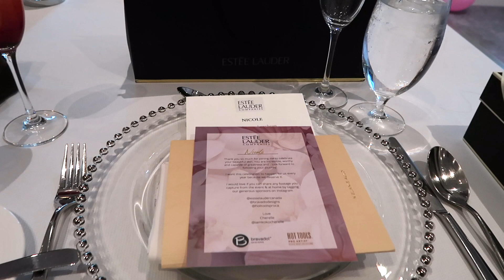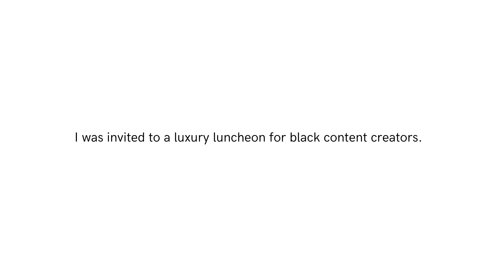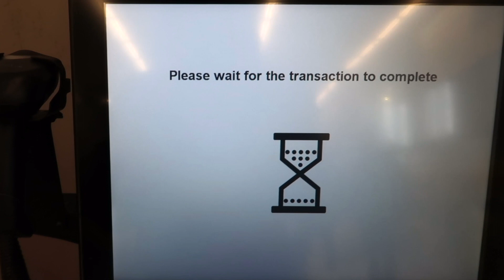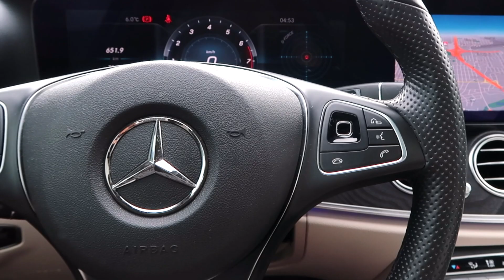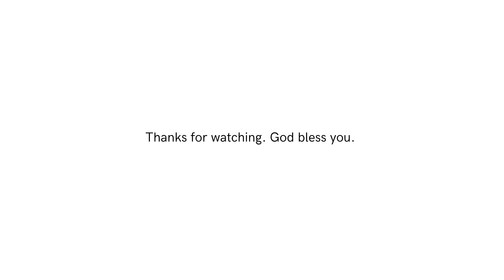APRIL PLAN WITH ME | Career Goal Setting, Luxury Luncheon, Grocery Haul & More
VLOG | It's another plan with me and career goal setting session. Also brought you along a luxury lunch, grocery shopping and cook with me segment 🖤

0:00 Intro
2:00 Reviewing Q1 Career Goals
4:47 Setting Career Goals For Q2
5:57 GRWM
7:07 Luxury Lunch
7:36 Grocery Shopping
8:32 Grocery Haul
9:48 Making Seafood Egusi Soup

CAREER RESOURCES!